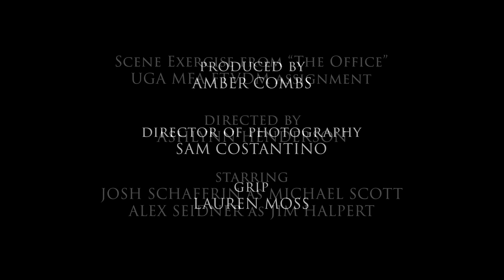"The Office" Scene Exercise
UGA MFA Scene Exercise - Scene taken from "The Office" Season 7, Episode 22.
Directed and edited by Ashlynn Henderson
Starring Josh Schaffrin and Alex Seidner
Produced by Amber Combs
Director of Photography - Sam Costantino
Gaffer - Lauren Moss